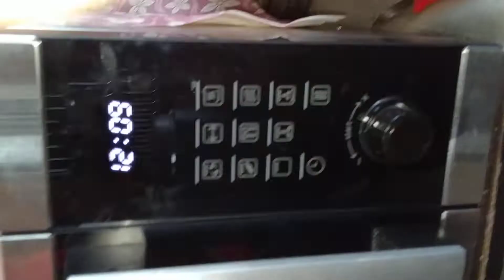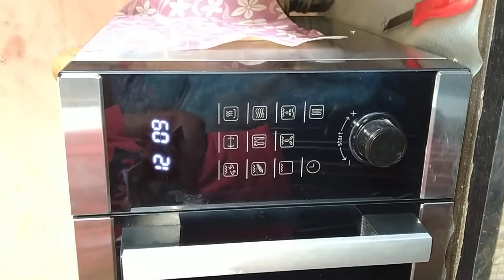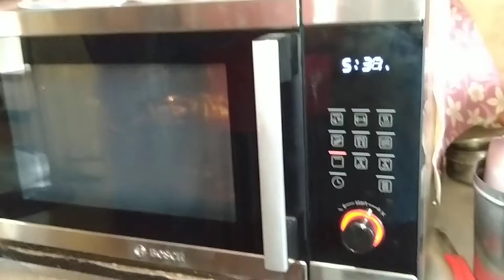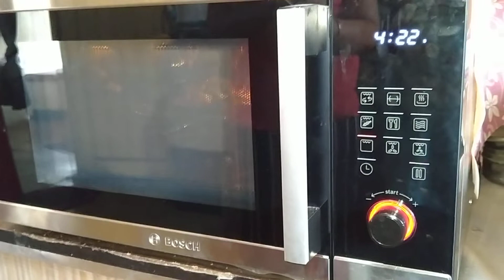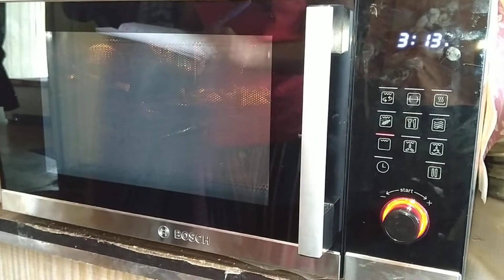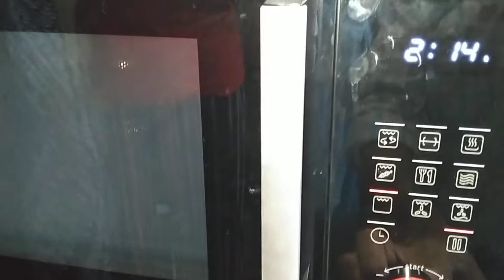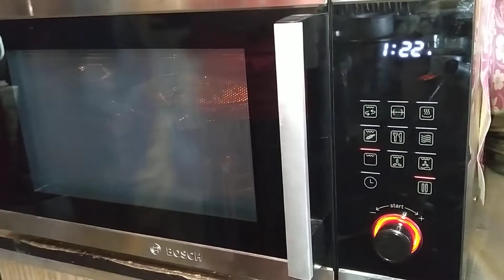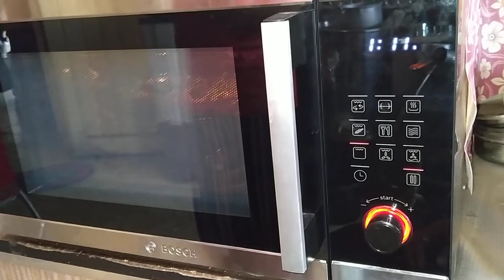masala 🍕 Pizza Bosch 34 live demo technical support multi pot ues full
34 litar  BOSCH MICROWAVE